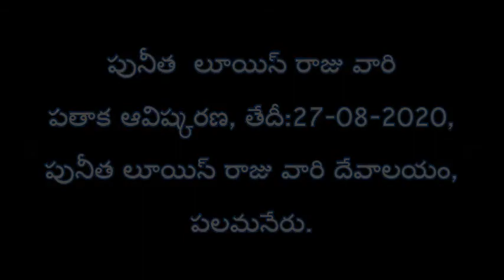St.Louis the King Flag Hoisting 27-08-2020 ||St.Louis Church, Palamaner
Louis IX of France. Louis IX (25 April 1214 – 25 August 1270), 0commonly known as Saint Louis or Louis the Saint, is the only King of France to be canonized in the Catholic Church. Louis was crowned in Reims at the age of 12, following the death of his father Louis VIII; his mother, Blanche of Castile, ruled the kingdom as regent until he reached maturity. During Louis' childhood, Blanche dealt with the opposition of rebellious vassals and obtained a definitive victory in the Albigensian Crusade, which had started 20 years earlier.As an adult, Louis IX faced recurring conflicts with some of his realm's most powerful nobles, such as Hugh X of Lusignan and Peter of Dreux. Simultaneously, Henry III of England attempted to restore the Angevin continental possessions, but was promptly routed at the Battle of Taillebourg. Louis annexed several provinces, notably parts of Aquitaine, Maine and Provence.Louis IX is one of the most notable European monarchs of the Middle Ages. His reign is remembered as a medieval golden age in which the Kingdom of France reached an economic as well as political peak. His fellow European rulers esteemed him highly, not only for his military pre-eminence and the wealth of his kingdom, but for his reputation of fairness and moral integrity: he was often asked to arbitrate their disputes.He was a reformer and developed French royal justice, in which the king was the supreme judge to whom anyone could appeal to seek the amendment of a judgment. He banned trials by ordeal, tried to prevent the private wars that were plaguing the country, and introduced the presumption of innocence in criminal procedure. To enforce the application of this new legal system, Louis IX created provosts and bailiffs.After his unexpected recovery from a serious illness, and to honor a vow he made while ill, Louis IX led the Seventh and Eighth crusades against the Ayyubids, Bahriyya Mamluks and Hafsid Kingdom. He was captured in the first and ransomed. He died from dysentery during the latter, and was succeeded by his son Philip III.Louis' actions were inspired by Christian zeal and Catholic devotion. He was a just king: although he exacted what was due him, he had no wish to wrong anyone, from the lowest peasant to the richest vassal. Renowned for his moderate lifestyle, reason, bravery and chivalrous politeness, he was a splendid knight whose kindness and engaging manner made him popular. He was therefore regarded as the ideal Christian ruler even if he was also occasionally rebuked by contemporaries as a "monk king". He decided to severely punish blasphemy (for which he set the punishment to mutilation of the tongue and lips). He is the only canonized king of France, and there are consequently many places named after him.